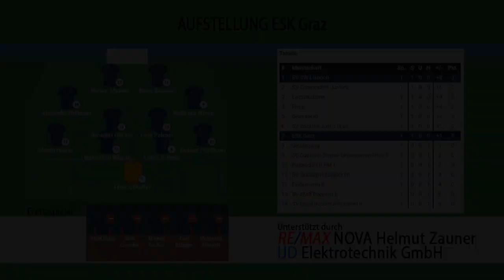🔵 2. Runde 1. Kl. Mitte B ⚽️ SV SW Lieboch 🆚 ESK Graz ⚽️ vom 24.08.2019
HIGHLIGHTS 2. Runde 1. Klasse Mitte B
Sportplatz Lieboch
Endstand 8:0 (4:0)
01:00 Tor Nr. 1 für Lieboch durch Richard Pirklbauer Eigentor
⚽️ Tore für den SV SW Lieboch ⚽️
01:30 Tor Nr. 2 durch
01:55 Tor Nr. 3 durch Manuel Konrad
02:35  Lattenpendler für Lieboch
03:30 Mo rettet auf der Linie
04:45 Tor Nr. 4 durch
05:05 Tor Nr. 5 durch Manuel Konrad
05:30 Abseits Lieboch
05:40 Tor Nr. 6 durch
06:00 Tor Nr. 7 durch
06:20 Tor Nr. 8 durch Manuel Konrad
#1.KlasseMitteB